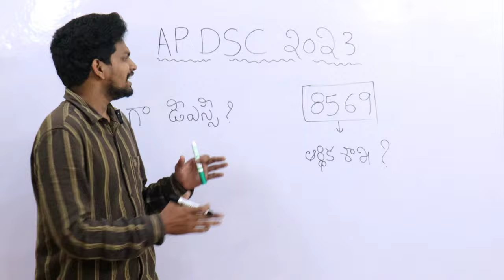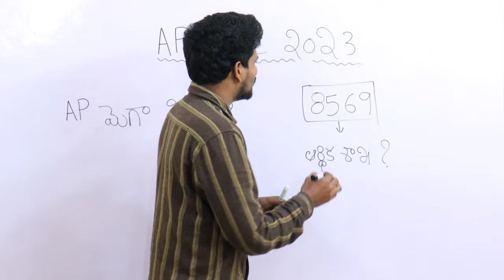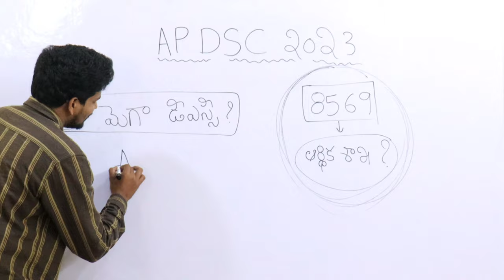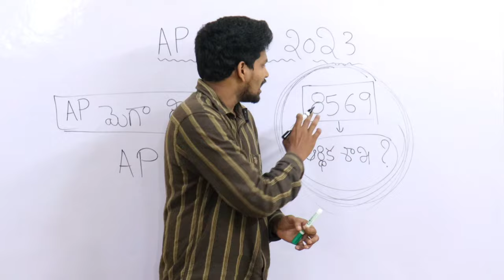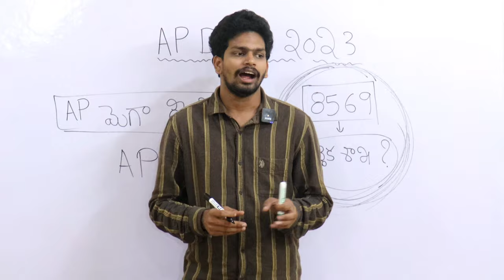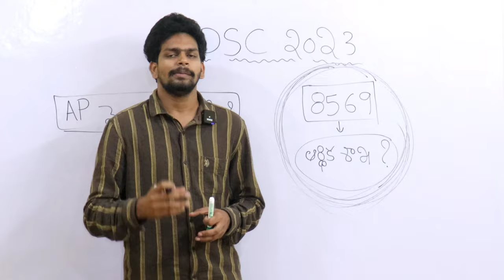Ap Dsc Latest Updates Today | Ap Dsc 2023 Latest News Today | Ap Tet cum Trt Notification 2023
Ap Dsc Latest Updates Today | Ap Dsc Latest News Today | Ap Dsc Notification 2023 | Ap Tet cum Trt Notification 2024

Ap Scert Text Books PDFs Download 2023
Ap 1to10th Text Books Download 2023
Ap D.Ed B.Ed Text Books Download 2023
Ap 2nd Tet Notification 2023
Ap 2nd Tet 2023 Release Date
Ap 2nd Tet 2023 Latest News Today
Ap Tet Cum Trt Notification 2023 Latest News Today